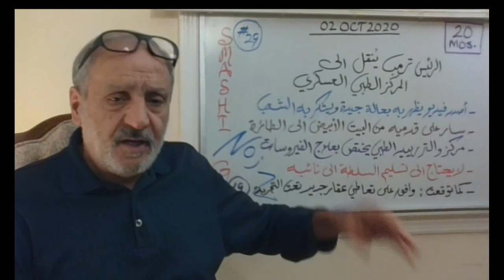Smashing NoiZ-19 (29) الرئيس ترمب ينقل الى المزكز الطبي الخاص بمعالجة الفيروسات